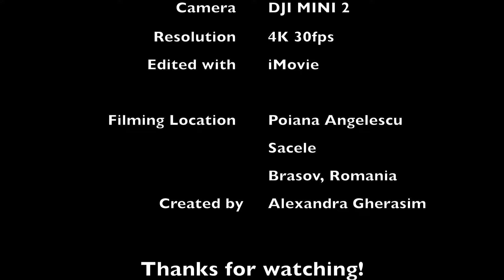The Magic Of Romania - Poiana Angelescu - DJI Mini 2 [4K]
The Magic of Romania
Video Camera: DJI Mini 2
Resolution: 4K 30fps
Filming Location: Poiana Angelescu, Sacele - Brasov, Romania